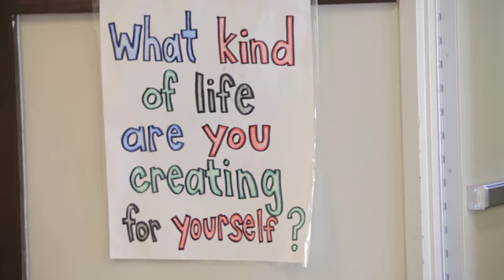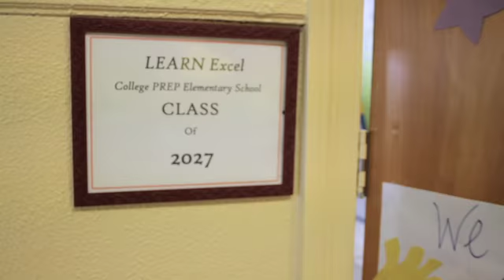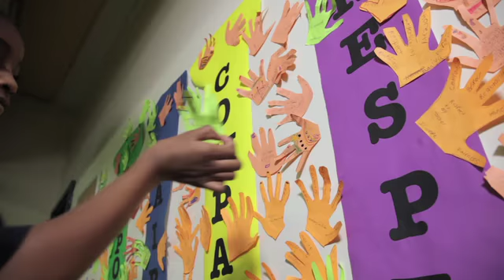New Schools for Chicago